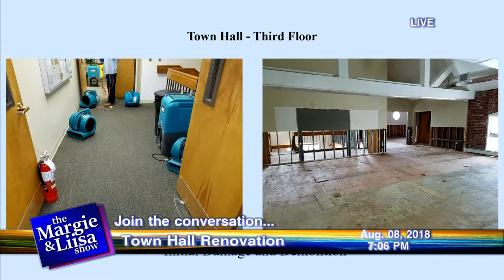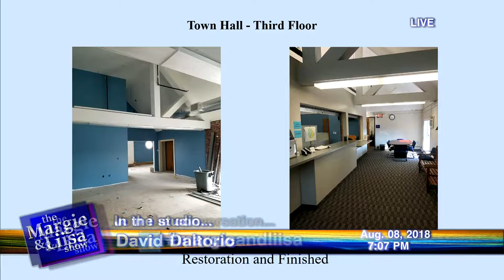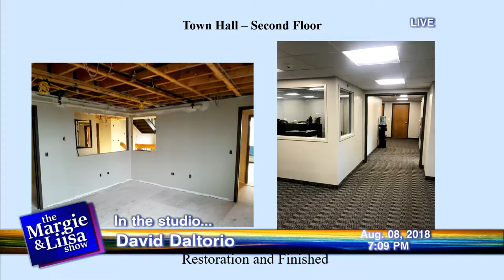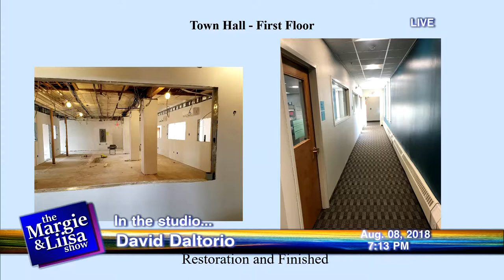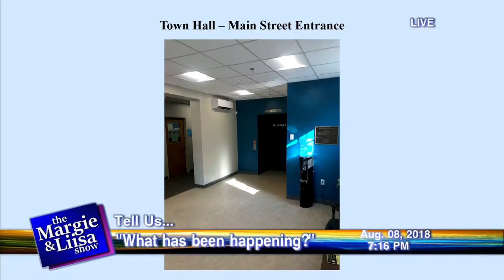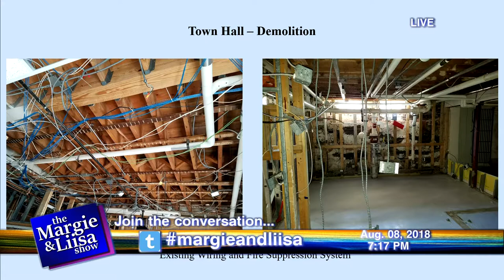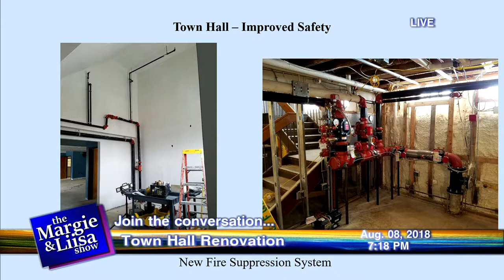The Margie & Liisa Show: August 9, 2018